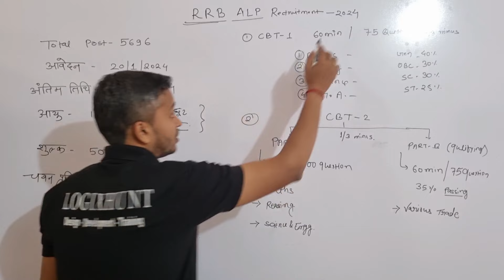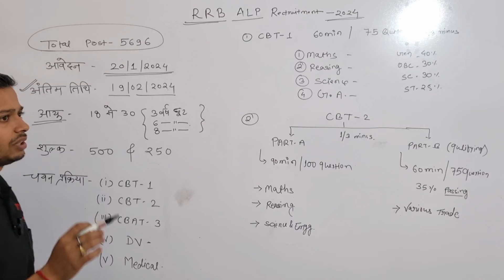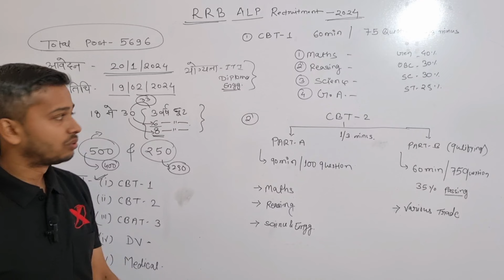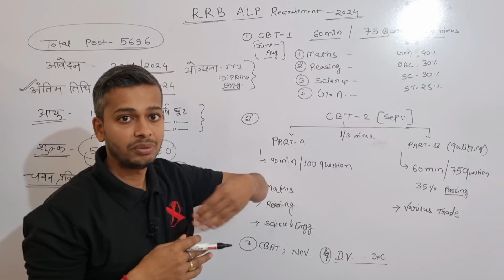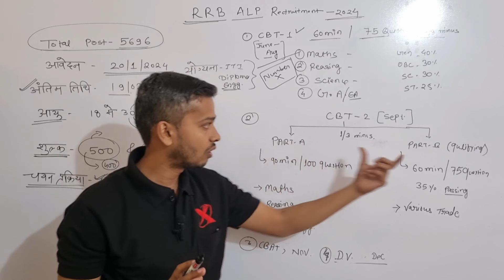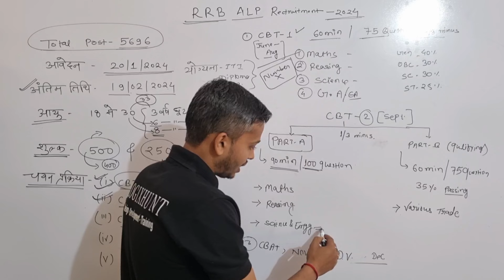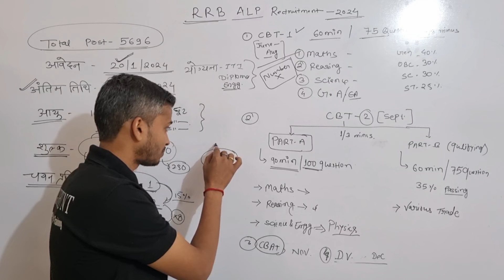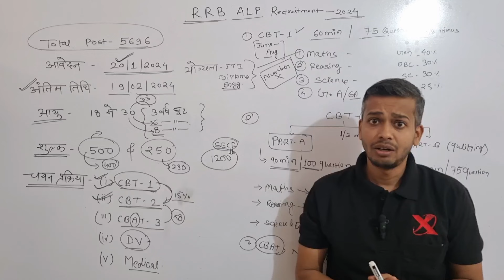RRB ALP RECRUITMENT 2024/ TOTAL POST- 5696/ रेलवे ALP पोस्ट की पूरी जानकारी हिंदी में।